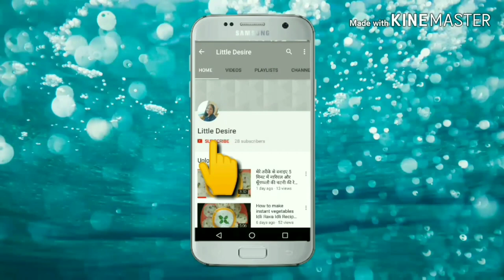इस खास तरीके से बनायें मसालेदार बेसन वाली भिंडी की सब्ज़ी | Bhindi Ki Sabzi Fry Recipe। LittleDesire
इस खास तरीके से बनायें मसालेदार बेसन वाली भिंडी की सब्ज़ी | Bhindi Ki Sabzi Fry Recipe Little Desire

जब रेगुलर खाना खाने का मन ना हो तो आजमाए ये । Three Different Style Chutney only at LittleDesire

How to Make Instant Rava Vegetable Idli Recipe Coconut Chutney | सूजी (रवा) की इडली बनाने की विधि